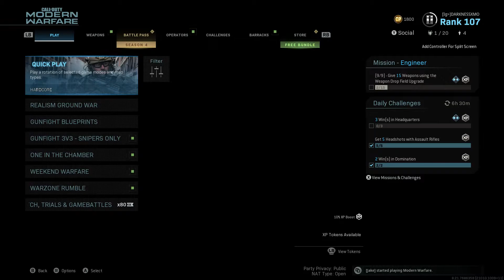When you try to win but the whole squad doesn't help at ALL